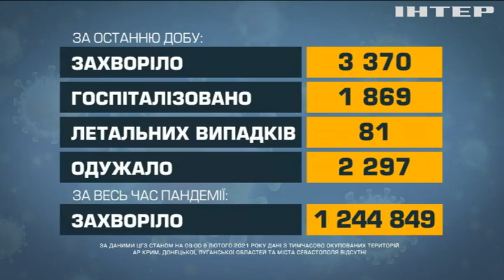Новости 8:00, выпуск за 8 февраля 2021 года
Дивіться у цьому випуску: З Києва намагалися вивезти наркотики від Pfizer. "Борщагівка - то є Європа": активісти взялись покращувати життя у районі Києва. Курорти Альп заволікло пісками Сахари.